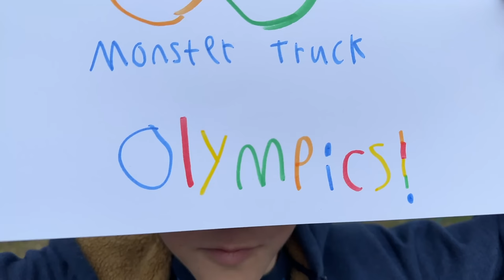Monster Jam & Hot Wheels MONSTER TRUCK OLYMPICS (Mud Race, Freestyle Arena, EPIC Crashes and MORE!)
Welcome to the inaugural Monster Truck Olympics! Watch Monster Jam Grave Digger, Megalodon, El Toro Loco & Hot Wheels Monster Trucks Tiger Shark compete in 5 events: Mud Race, Arena Smashers Demo Derby Car Jump Challenge, Launcher Arena Crash, RC Monster Truck Off-Road Recovery, and end with a Freestyle Competition! Who will take home the trophy?!

Help us reach 300K and let's celebrate with a 30 gift card giveaway!